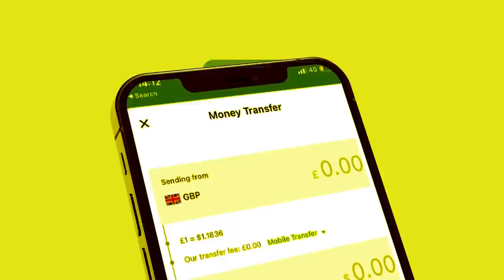Degdeg madaxwayne biixi oo dagaal muujiyey Talaabo lama filaan ah? waxka ogow maxaa qarsoon?